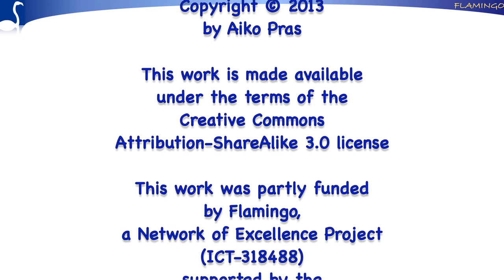RMON, NETCONF and YANG - Interview with Andy Bierman (YumaWorks)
Andy Bierman is co-author of the RMON and NETCONF protocols as well as many other IETF standards. He has 25 years of experience designing and implementing embedded networking products for companies such as Cisco. He created and maintains the NETCONF Central website, providing free information about NETCONF and YANG. He has chaired many IETF WGs in the management area, such as NETCONF, RMON and PSAMP.

The interview starts with Andy telling his background on network management and how he got involved within the IETF. He explains what RMON (Remote Monitoring) is, gives the motivation behind RMON and compares it to IPFIX. He also shares his view on the advantages of NETCONF over SNMP for configuration management, and discusses the need to have network wide transactions capabilities for NETCONF. He concludes discussing the YANG-API (or RESTCONF) and future work in this area. The interview was recorded in July 2013 at the IETF87 Berlin meeting.